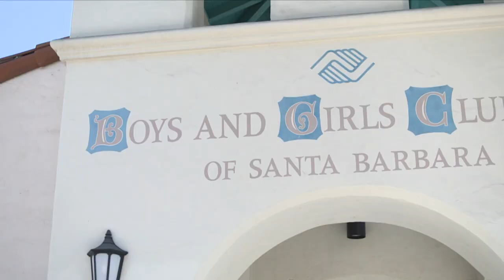Fresh Coat of Santa Barbara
- Learn about how Fresh Coat of Santa Barbara is a family run customer service based local business that is more than just paint and brushes.